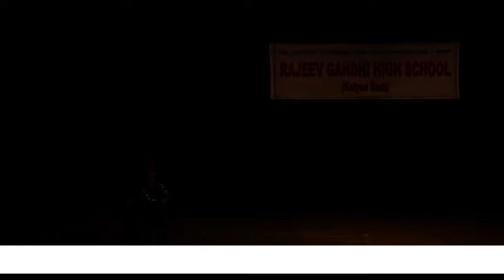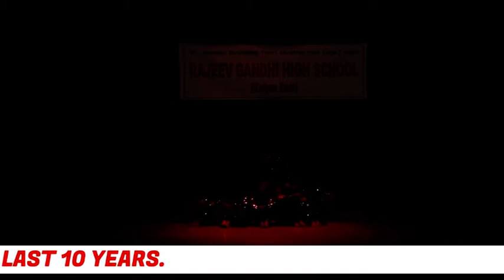Jane Nahi denge hum | Annual Function 2016-17